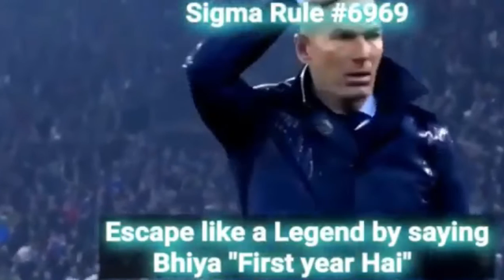✔How to fix Pubg Matching Problem 2022 || PUBG Emulator Matching Problem 2022 || Pubg Matching Issue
PUBG Emulator Matching Problem 2022|| How to fix Pubg Matching Problem 2022||Pubg Matching Error 1.8 Update
If You Guys Have Matching Problem in PUBG MOBILE or in pubg beta version or any emulator😎 You can follow my step to solve this problem.
MATCHING PROBLEM PUBG MOBILE 2022, Spider-Man mode starting problem | how to solve spider man starting problem | matching problem pubg
Spider man mode match not starting.
Pubg matching problem.
How to solve pubg matching problem
Spider man match not start
Bgmi matching problem
How to solve pubg matching problem bgmi
The map has not downloaded please go to the mode selection
 spider man mode chal kyu nahi raha hai bgmi spider man mode not open problem bgmi technik sikho 2.0, spider man mode not starting,how to solve spider man starting problem,matching problem pubg,spider man mode not start
spider man mode flying glitch
bgmi new flying glitch
new glitch in bgmi
new glitch in bgmi today
pubg mobile new alitch
new flying glitch spider man mode. Start MAIL CLAN HSGSEASON WORKSHOP MISSIONS INVENTORY DNe Eant Description
bgmi spider man mode glitch and tricks
 bgmi 1.8 spider man mode new glitch and tricks bgmi new update 1.8
bgmi new update glitch
 spider man mode bgmi new glitch bgmi spider man mode
bgmi 1.8 new glitch
 bgmi 1.8 new tricks
 bgmi 1.8 spider man mode new glitch bgmi unlimited health glitch bgmi 1.8 spider man mode new tricks
 pubg mobile 1.8 spider man mode new glitch bgmi new mode new alitch bgmi spider man mode glitch bgmi spider man mode glitch and tricks
bgmi invisible glitch
bgmi new invisible glitch
bgmi new unlimited health glitch
how to use spider man web shooter

(Related Searches)
➡️ pubg emulator matching problem 2022
➡️ pubg matching problem
➡️ pubg mobile matching problem 2022
➡️ pubg matching time problem pc
➡️ pubg lite matching problem 2022
➡️ pubg emulator matching problem
➡️ pubg matching time problem2022
➡️ pubg matching time problem emulator
➡️ nox player pubg matching problem 2022
➡️ pubg mobile lite matching problem
➡️ beta pubg matching problem 2022